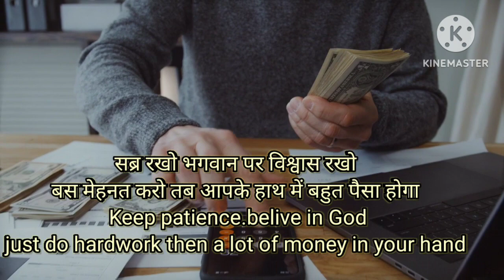अमीर आदमी कैसे बने। बहुत सारा पैसा कैसे प्राप्त करें। How to be a rich man How to get more money